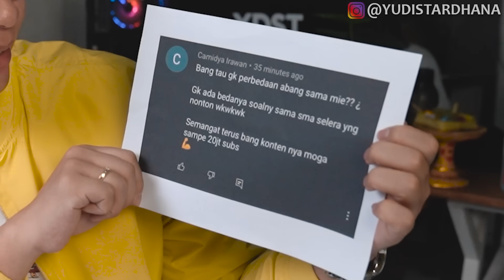RAKIT TAMIYA JUTAAN BUAT LOMBA BALAP!!